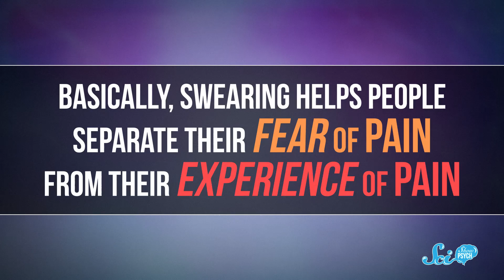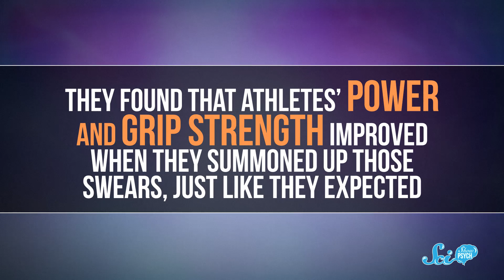How Swearing Can Help With Pain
If you've ever been chastised for erupting into profanity after stubbing your toe in the middle of the night, science has your back on this one.